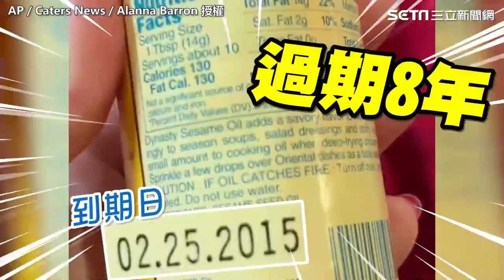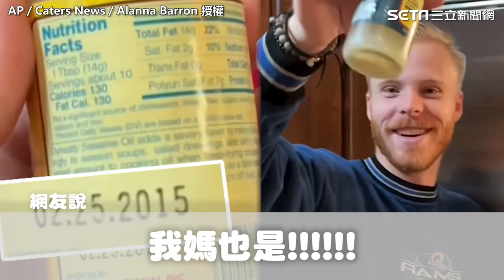女兒斷捨離清冰箱囤積物媽媽氣炸 驚見過期8年食品 親媽「還是好的」｜三立娛樂星聞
AP／Caters News／Alanna Barron 授權